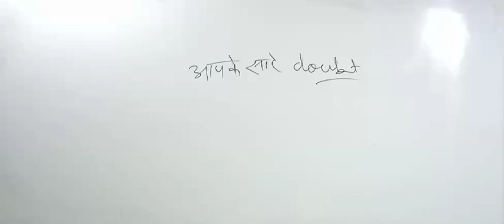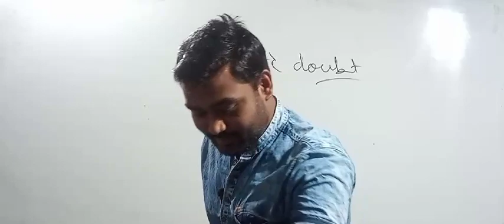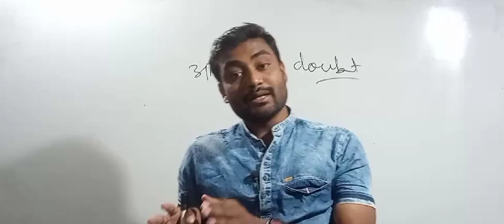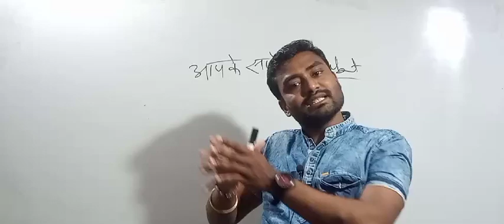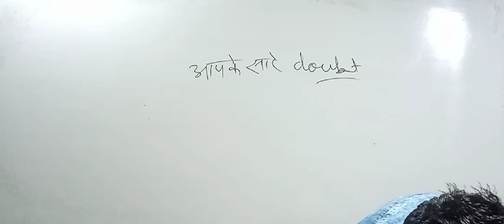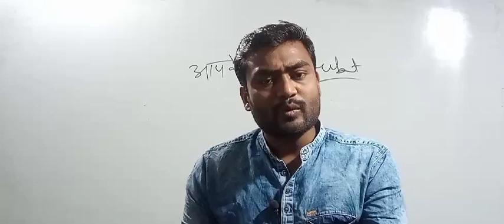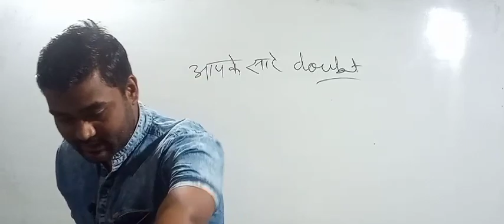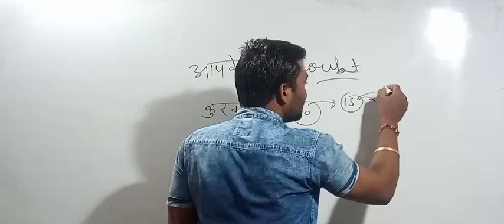DELEd 2021,2019,2018,2017||Deled Exam update||UPTET CTET 2022||scootny result?||Deled class?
१) भावी शिक्षकों आपको यहां daily UPTET के मैथ, हिन्दी, CDP, environment , science के क्लासेज मिलते हैं

२) भावी शिक्षकों आपको यहां CTET , STET MPTET, etc exam के क्लास फ्री दिए जाते हैं, प्ले लिस्ट चेक कर सकते हैं

३) स्टूडेंट आपको डेली करेंट अफेयर्स के साथ टॉपिक वाइज करंट अफेयर्स श्रृंखला दीया जाता है, जो आपके आगामी exam के लिए महत्वपूर्ण भूमिका निभाता है

४) स्टूडेंट आपको EXAM से रिलेटेड सारी सूचनाएं भी दी जाती हैं

५) स्टूडेंट आपके सारे कन्फ्यूजन, exam के रिगार्डिंग कन्फ्यूजन को सॉल्व भी किया जाता है

♥️ धन्यवाद आप अपना प्यार और स्नेह बनाए रखेंllll